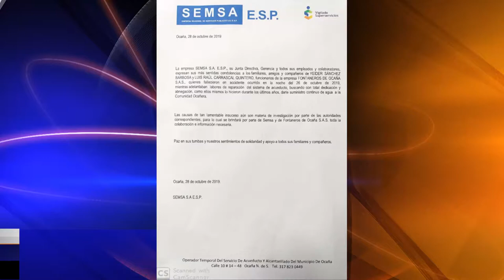Semsa S.A. lamenta tragedia de fontaneros en trabajo laboral